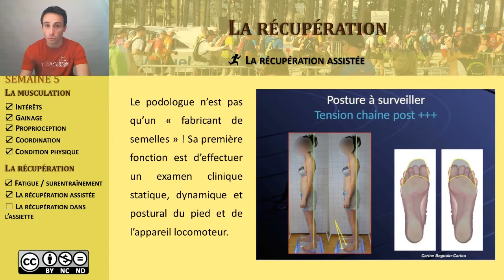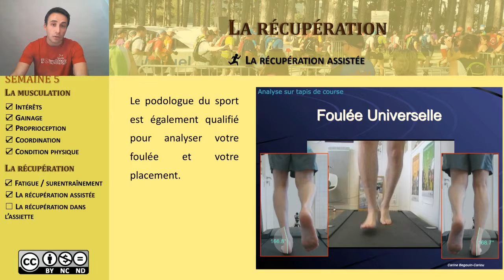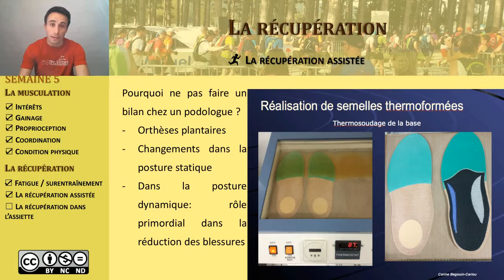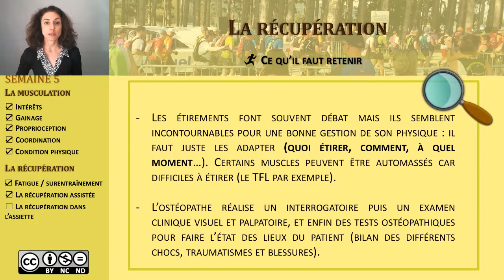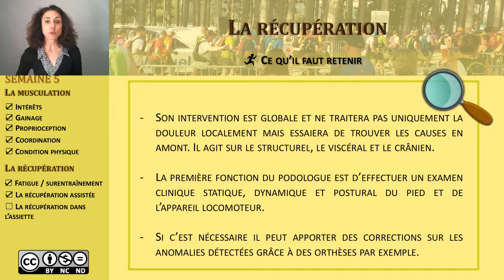7) La récupération assistée (3) le podologue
Examen posturale, statique et dynamique, du pied et de l'appareil locomoteur... Analyse de la foulée et des tensions musculaires. Le podologue est votre ami !